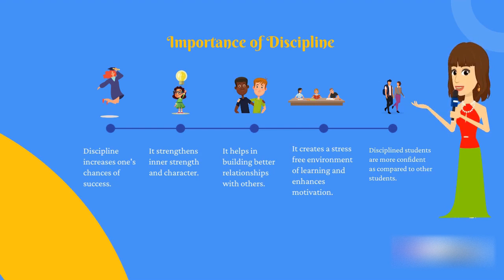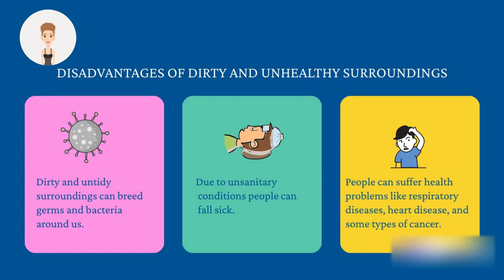English Speaking Practice Conversation - My first day in School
Video highlights:
How do you start a conversation on the first day of school?
How do I teach my first English conversation class?
How can I practice daily conversation in English?
How do you start a conversation with a student?

Content:
*Painting and Guitar as a hobby conversation
*School first day experience conversation
*Importance of discipline
*Classmates interaction experience discussion
*Disadvantages of dirty and unhealthy surroundings
*Making new friends in school
*Effective teaching conversation